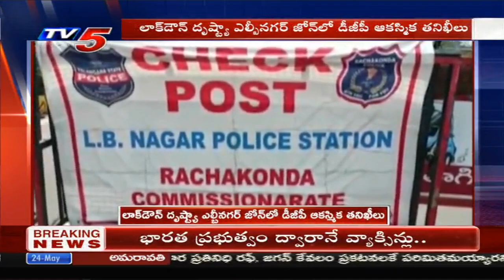DGP Sudden Inspection In LB Nagar Zone In Terms Of Lockdown | TV5 News